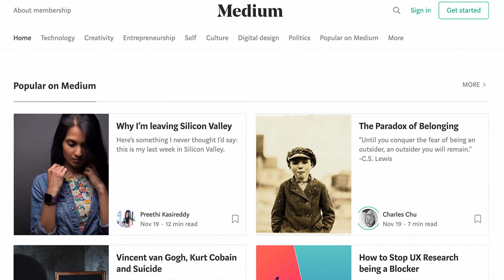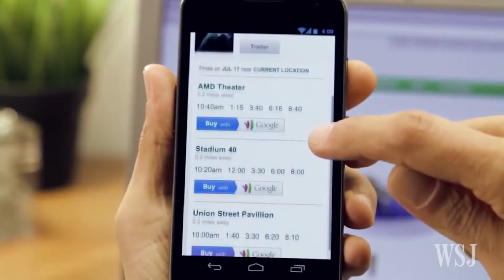Cựu quản l‎ý cấp cao tiết lộ: Google hợp tác với Trung Quốc và Ả Rập Saudi - Khai Nguyên TV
Cựu quản l‎ý cấp cao tiết lộ: Google hợp tác với Trung Quốc và Ả Rập Saudi